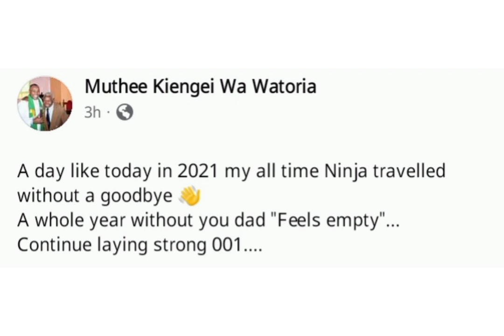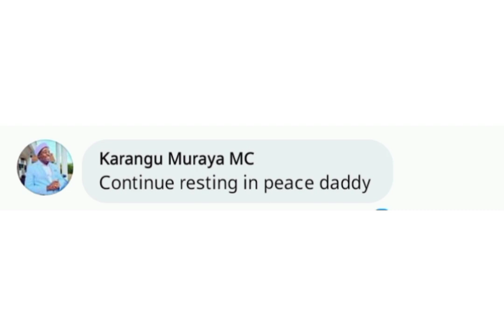NOOO 😭 MUTHE KIENGEI KÛGÛMIRWO NI KIEHA NA MAÍTHORI KÎONDO RÎTA